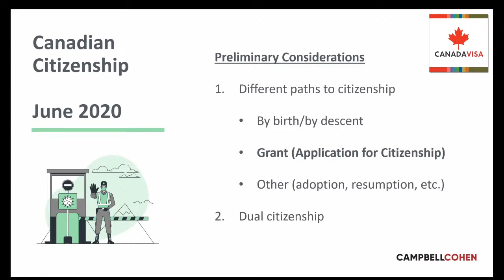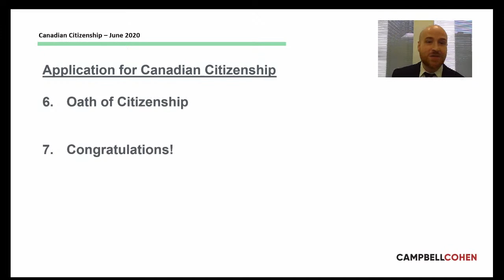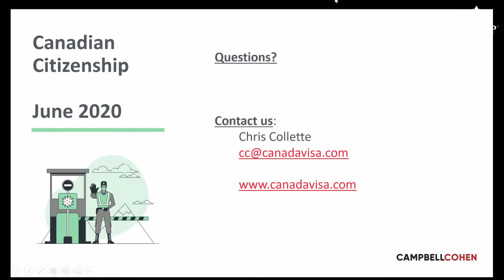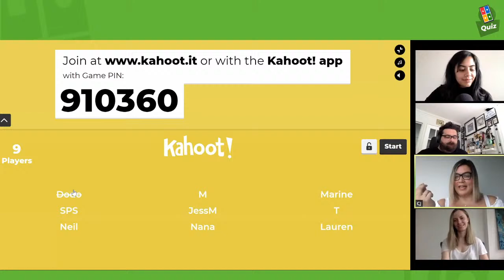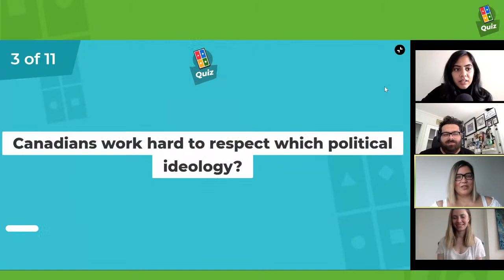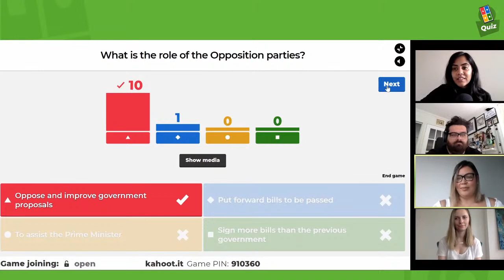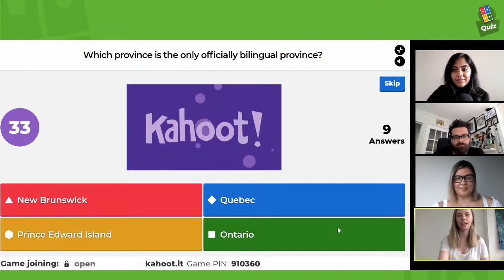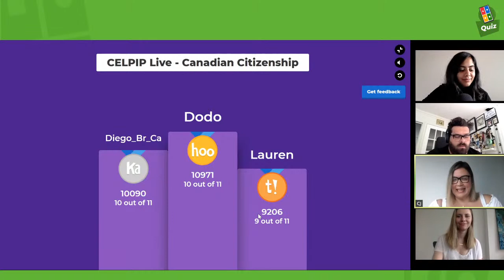CELPIP LIVE! - Latest Updates on Canadian Citizenship, by CANADAVISA - Episode 20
Welcome to CELPIP Live! Today, our guest from CanadaVisa will be giving us the latest updates on immigration as it relates to Canadian citizenship applications. Chris Colette will be sharing information with us about wait times, application procedures and more.

As a fun exercise, we will end the episode with a game of trivia on Canadian history. Join our game and test your knowledge of Canada!

Starts at 0:17
2:28 Latest Updates on Canadian Citizenship, by CANADAVISA
24:10 Canadian Citizenship Trivia
55:50  CELPIP News Updates

QUESTIONS